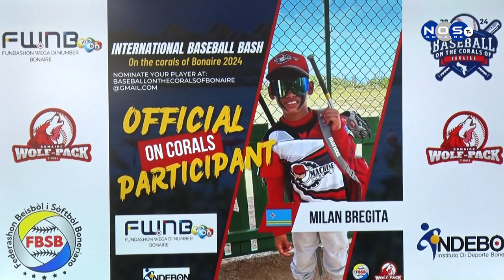2| Torneo di Baseball on Corals na Boneiru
Kumar Piar ta hasi un yamada na mayornan pa trese muchanan durante e torneo pa por sera amistad i komparti ku muchanan ku ta bin hunga e torneo, esaki mirando ku ta bai traha tim di mix entre tur pais partisipante.